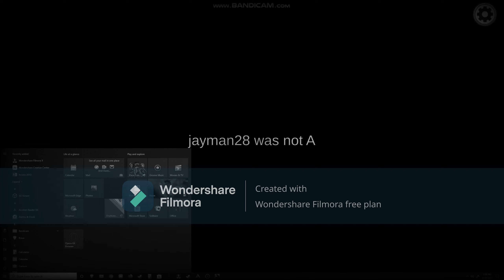among us PART 3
like and sub cuz i put work in this video please guys